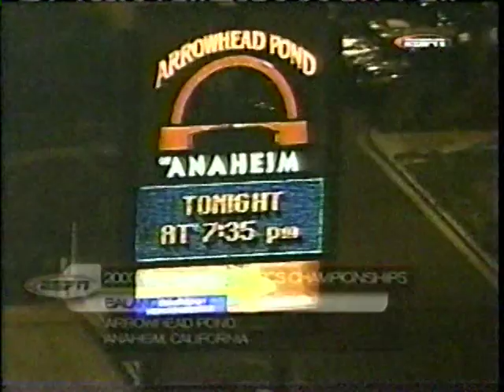2003.World.Gymnastics.Championshps.Event.Finals.ESPN2.480p.MPEG2-NastiaFan101.mpg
Fan Ye Daiane Dos Santos Chellsie Memmel Hollie Vise Oksana Chusovitina Kang Yun Mi Elena Zamolodchikova Liudmila Ezhova Catalina Ponor Elena Gomez Andreea Munteanu Elizabeth Tweddle Kwang Sun Pyon